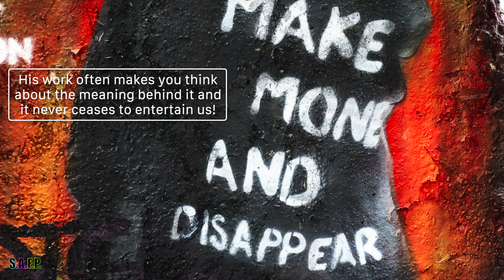3x AWESOME street art by Bladeface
In this video we feature street art by Bladeface. We want to introduce you to awesome street art and the artists that put a lot of work into making boring walls look great!

We are always open to other ideas for videos too!

00:00 Please Cancel My Subscription To Your Issues
00:35 The Sthinker
00:53 Rocked A Little Too Hard

*Artist featured in this video*

*Featured street art*

1. Bladeface - NDSM-werf, Amsterdam, The Netherlands
2. Bladeface - NDSM-werf, Amsterdam, The Netherlands
3. Bladeface - The Secret Garden, Amsterdam, The Netherlands

*Featured music*

Commercial Action Sport Rock Background Music by Music Unlimited from Pixabay